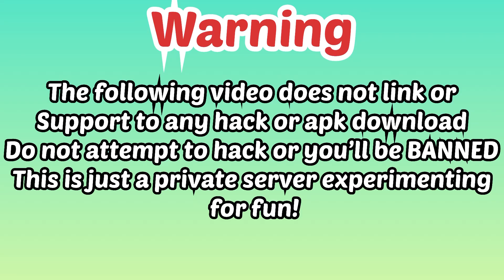Zooba: Larry Chameleon Beginner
This video does not involve any hacking or cheating. This is just from a private beta server experimenting video. Zooba does not support hacks or cheating, if you unfollow the rule, you'll be banned!

zooba funny moments
funny zooba